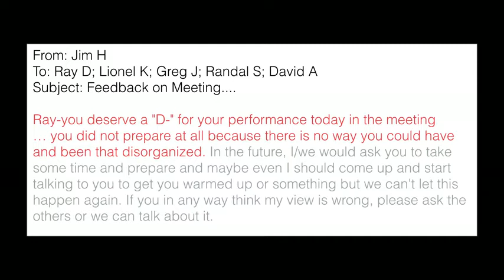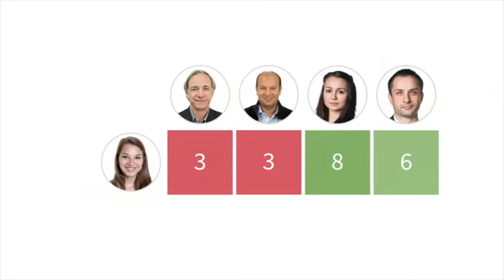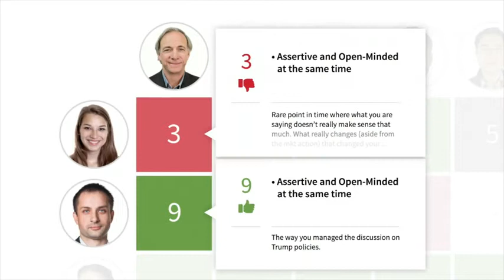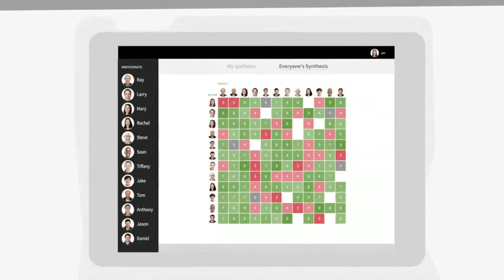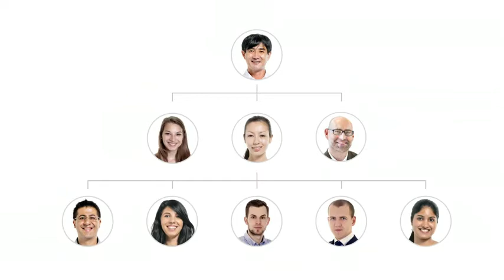Ray Dalio - Radical Transparency - Principles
Ray Dalio, one of the world’s most successful investors and entrepreneurs, shares the unconventional principles that he’s developed, refined, and used over the past forty years to create unique results in both life and business—and which any person or organization can adopt to help achieve their goals.